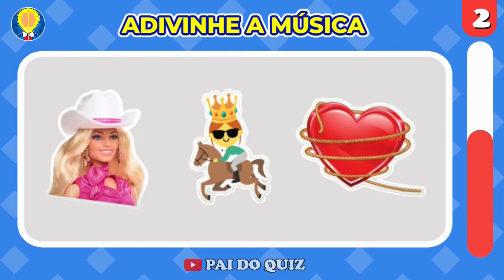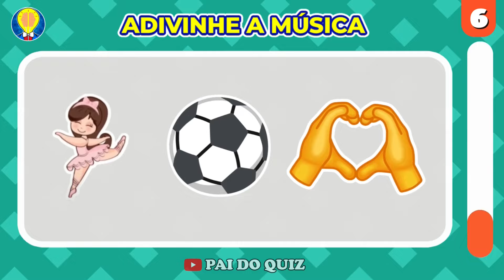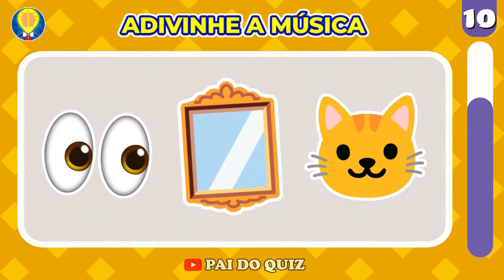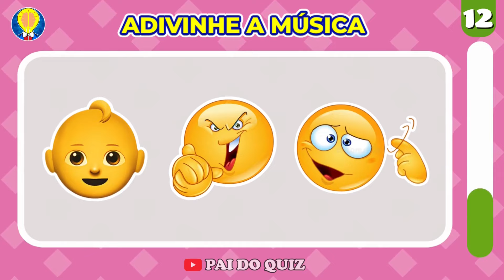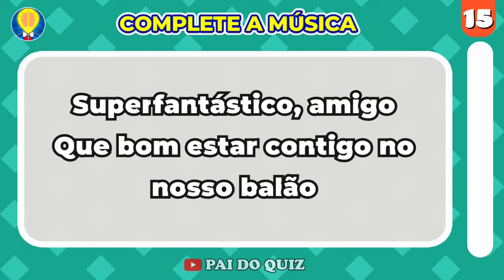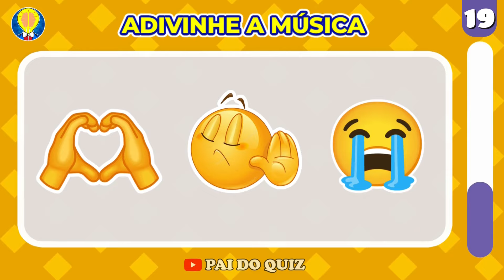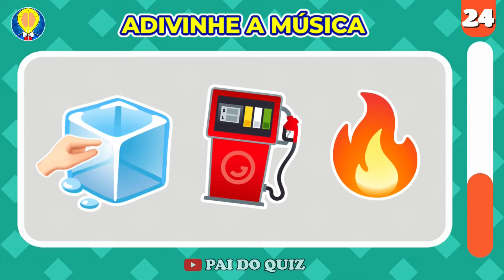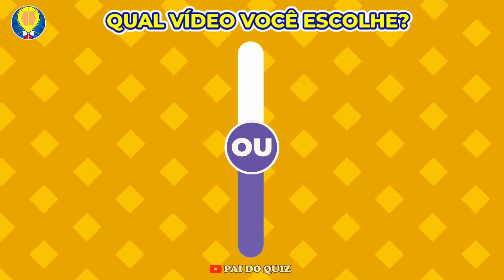ADIVINHE A MÚSICA DO TIK TOK COM EMOJIS - DESAFIO MUSICAL 🎶 #05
Você consegue adivinhar Qual é a música apenas olhando os emojis na tela?
ADIVINHE A MÚSICA DO TIK TOK COM EMOJIS  | Desafio Musical

Você é viciado nas músicas e nas dancinhas do Tik Tok?
Então você está no lugar certo, porque no vídeo de hoje eu vou te desafiar a adivinhar as músicas mais tocadas no Tik Tok, aquelas músicas que estão em alta no Youtube e que dão mais de 1 milhão de visualizações para a plataforma.
Será que você consegue adivinhar a música do tik tok pelos emojis? Venha se divertir e testar seus conhecimentos neste super desafio musical de adivinhar a musica do tik tok com emojis...
E não se esqueça de me contar qual foi o seu resultado nos comentários  👍